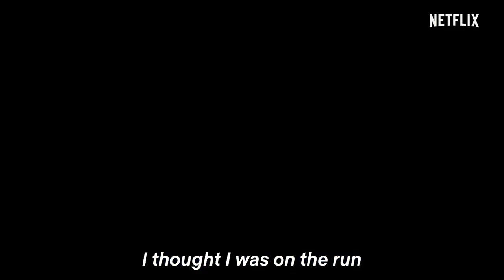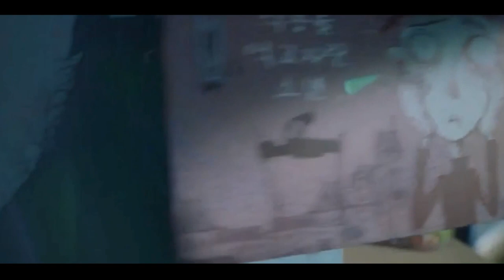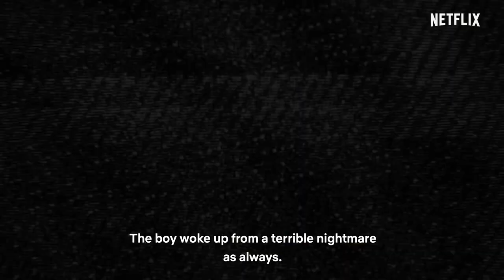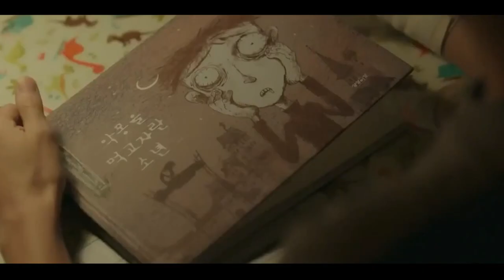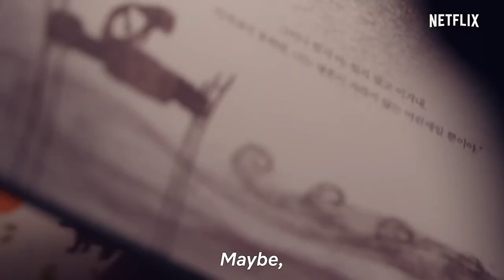Something Like Destiny | IT'S OKAY TO NOT BE OKAY (KDRAMA REVIEW)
I fell in love with this show because of how well they portray mental illness. As someone struggling with my own, I love it when shows are kind and careful with it. I also love this show because of just how well-written, paced, and portrayed it is. Hopefully, I can prove that through this review!